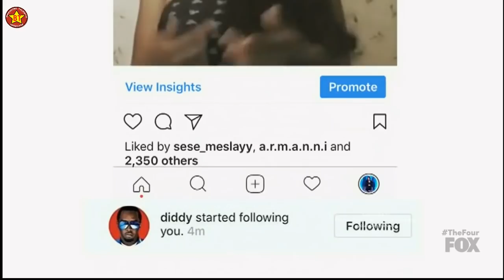Carvena Jones vs Majeste Pearson & RESULTS "Love Don't Live Here Anymore" The Four Season 2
This the full performance  results of the studio  audience vote and judges comments for these contestants during the challenge or sing off on The Four Season 2 Episode 1 (S02E01)
Carvena Jones sings Love Don't Live Here Anymore
Majeste Pearson sings Chandelier

The Four Battle For Stardom is an American reality TV show that started in January 2018. It is a singing contest open for all genre of music. There is the starting four singers who are then challenged by new aspiring singers or challenger for the seat. There is the performance round or audition round and judges decide if the musician advances to challenge one of the four. Then the challenger chooses who to battle with in a sing off. The studio audience votes to decide the winner. The last musician who remains with a seat after sing offs becomes the champion.

Breaking Talents showcase is your go to channel for up to date videos and news on  talent shows like the:
American Idol
The X Factor UK
The Four
and other shows